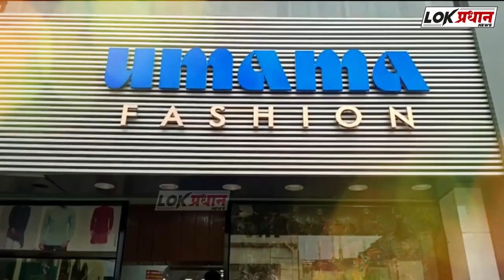दलित, मुस्लिमावरील अत्याचार थांबवा; तिवसा येथे एल्गार मोर्चातून मागणी